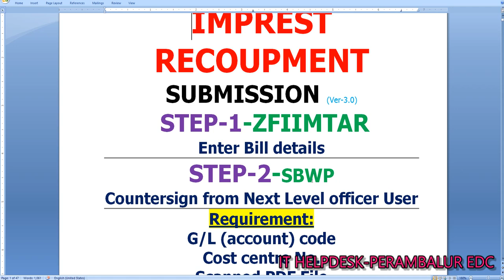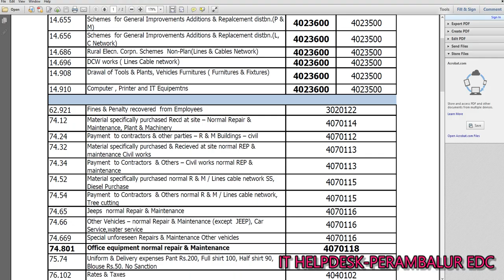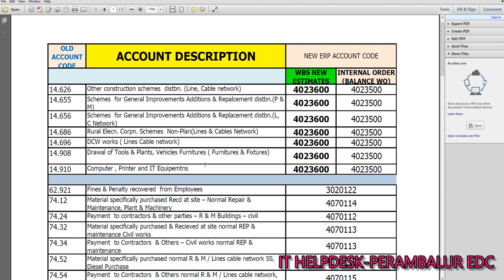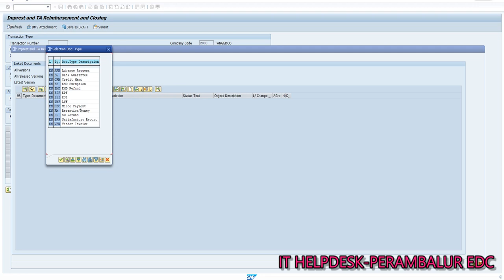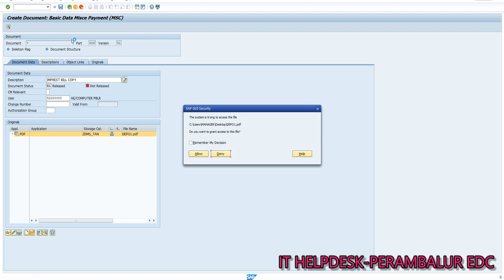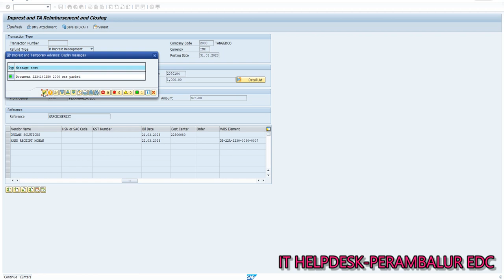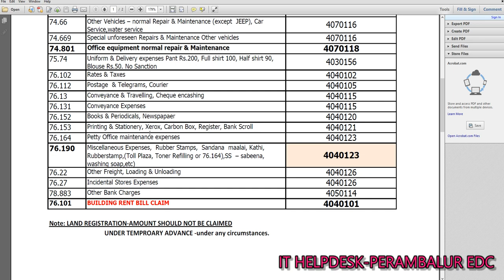IMPREST Closing Updated Video Ver 3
This Video meant for only TNEB Employees' Training Purposes. NOT For Public